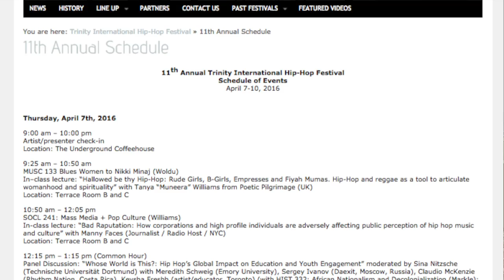Trinitea #5: Special Trinity Hip-Hop Festival Edition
The Trinity International Hip-Hop Festival will be held April 7-10, 2016 on the campus of Trinity College in Hartford, Conn.

Hosted by Hank Butler '17
Guest: Seth Markle, Assistant Professor of History and International Studies, Trinity College

Produced by Trinity College Office of Communications